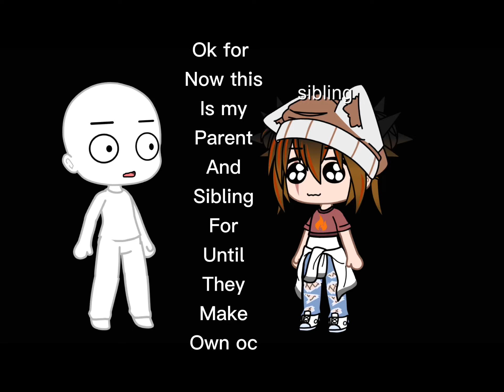I don’t cook, I don’t clean except nobody dies